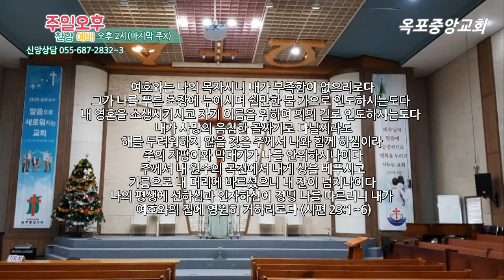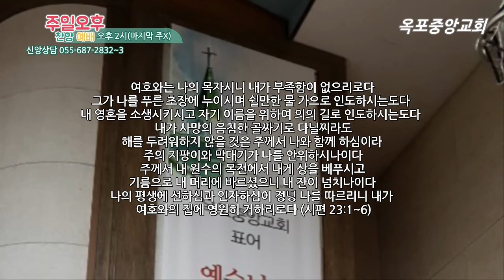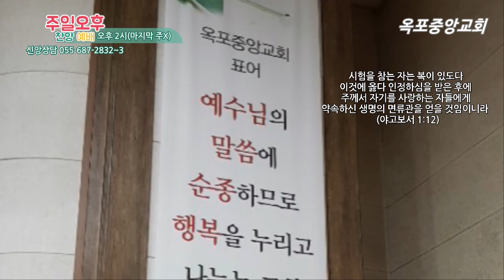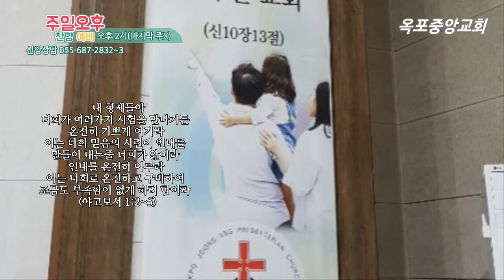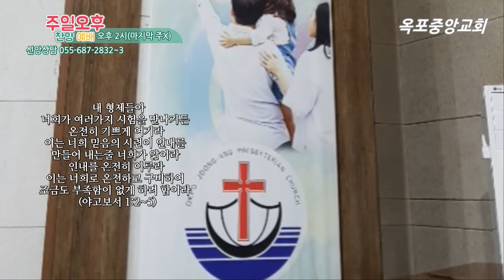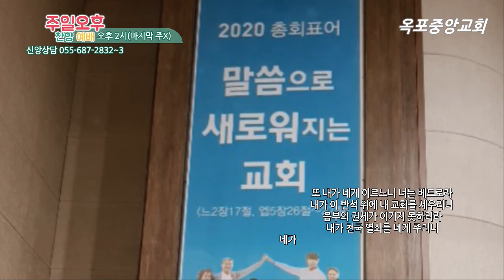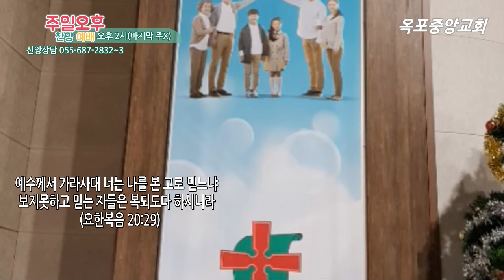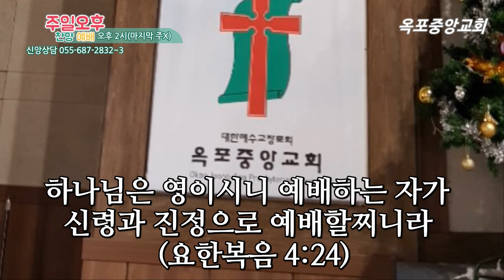주일찬양예배 찬송가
옥포중앙교회 주일 오후
찬양예배 찬송가 모음

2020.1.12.